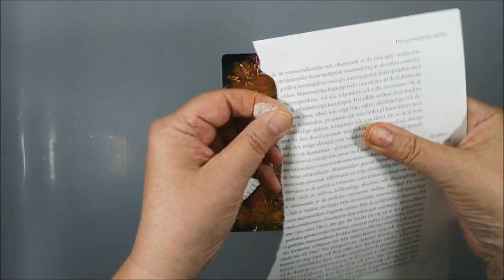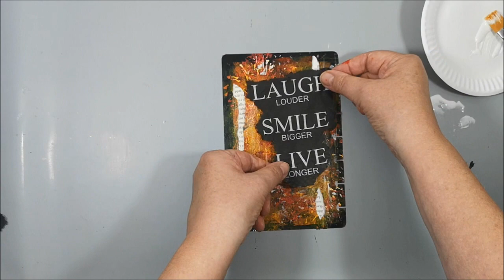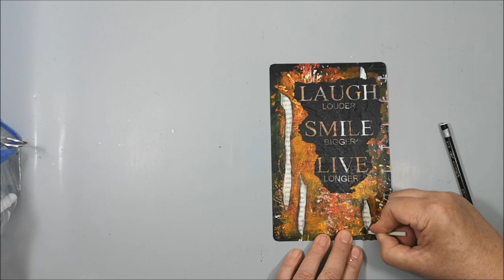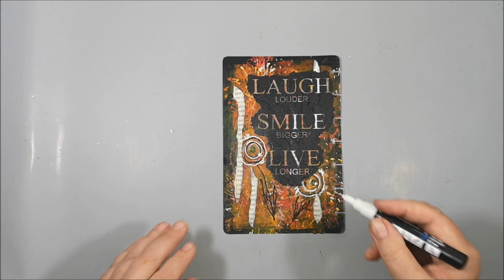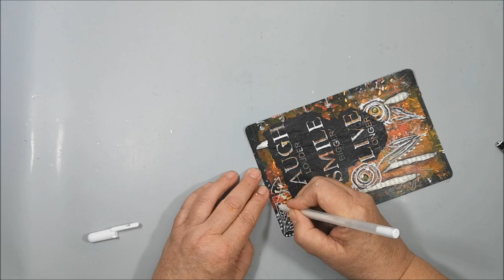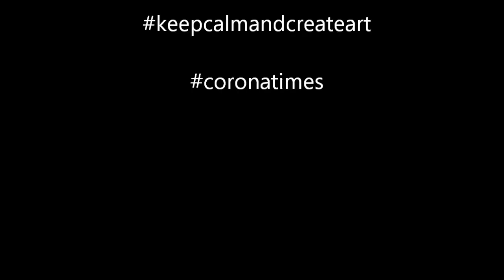Art Journal & Mixed Media - Smile bigger, Live longer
Art journal challenge with lots of acrylics, making marks with an empty TP roll, doodle flowers and leaves.